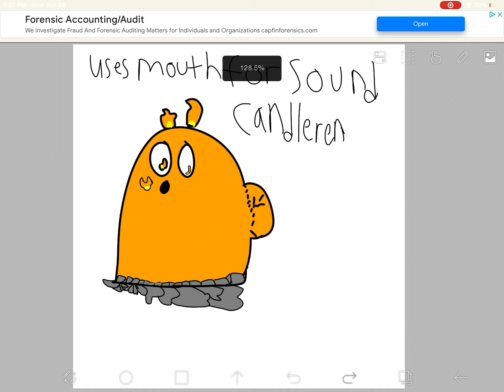concept for firehaven mythical